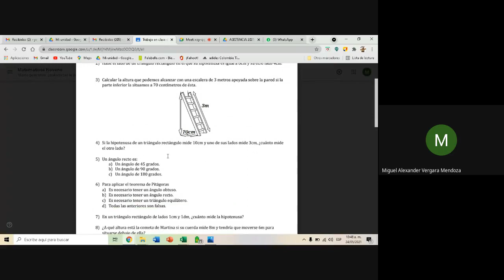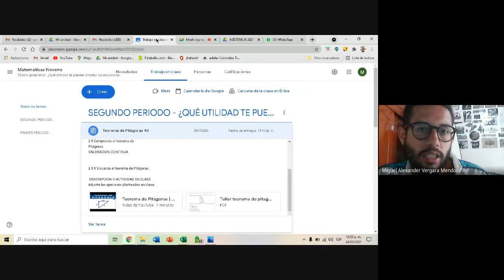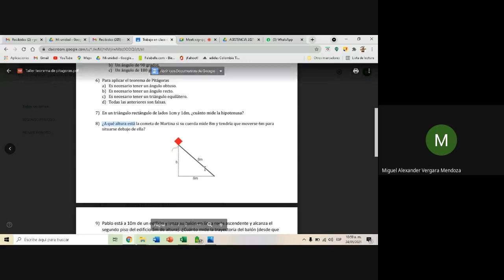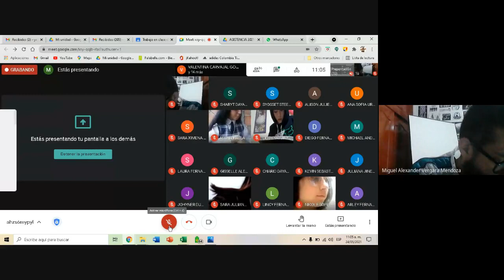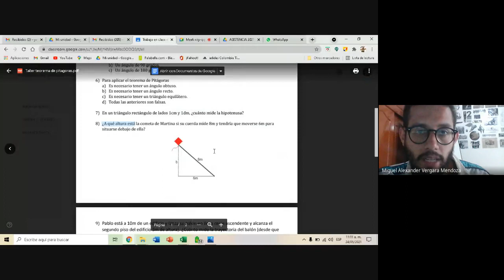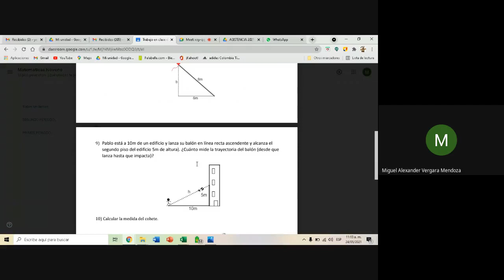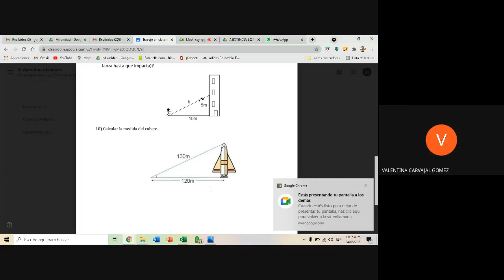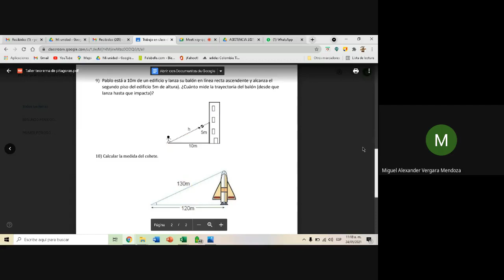Matemáticas grado 9º Aplicación teorema de Pitágoras 2021 05 24